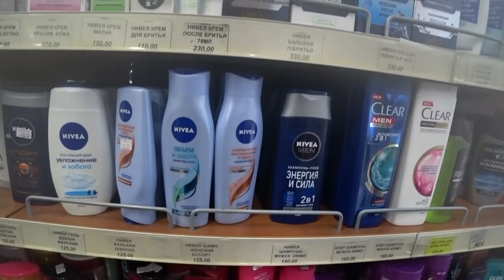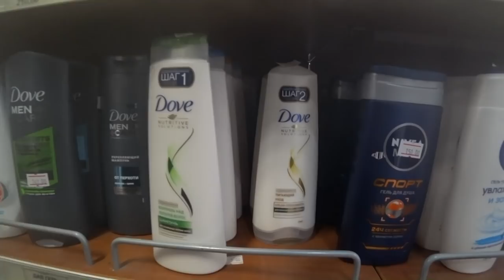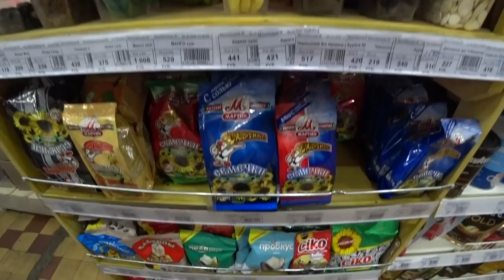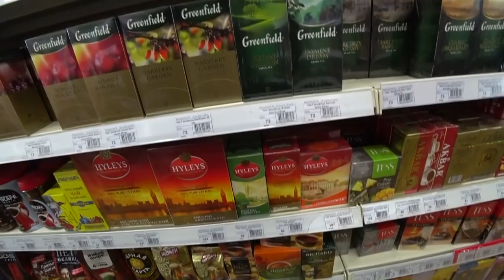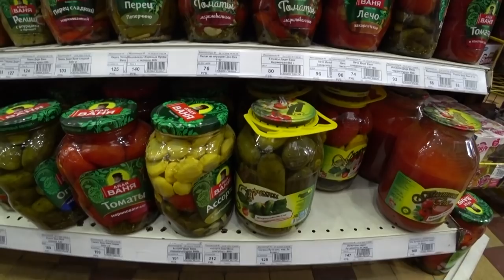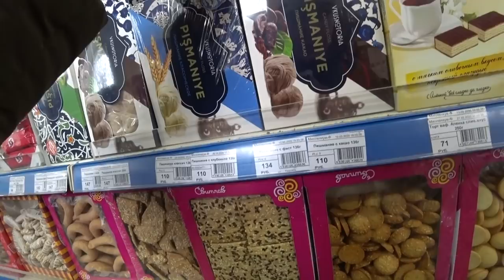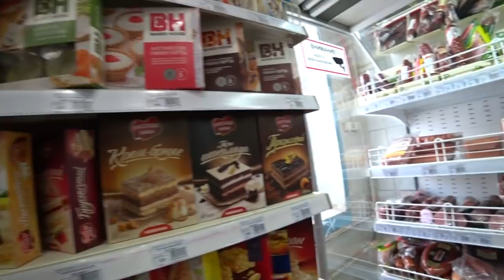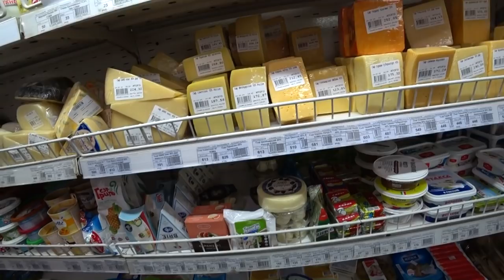Russian Provincial Convenience Store: Detailed Review & Prices / I shop here every day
Filmed in Fryazino town, Moscow region of Russia.  March 15, 2020

Youtube Music Si_Senorita